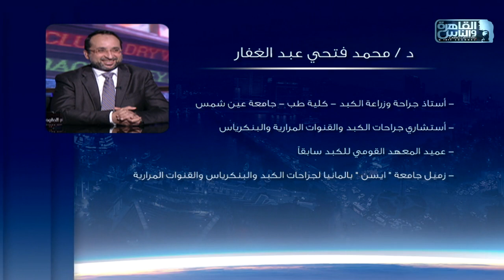الناس الحلوة | كل التفاصيل والمعلومات حول زراعة الكبد مع دكتور محمد فتحى عبد الغفار